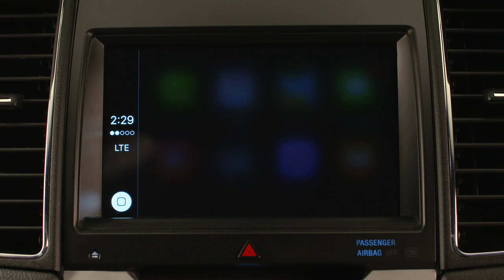SYNC 3 Apple CarPlay Feature